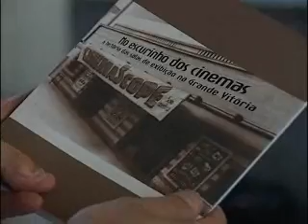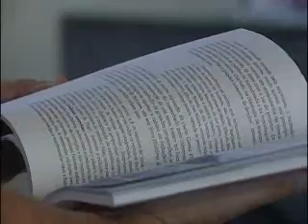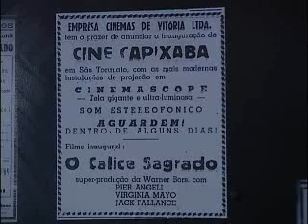Momento Cultural -- Cinema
Visite a exposição Cine Memória, que conta a história das salas de exibição do Espírito Santo entre as décadas de 1970 e 1980, em cartaz no Cine Metrópolis, Ufes.